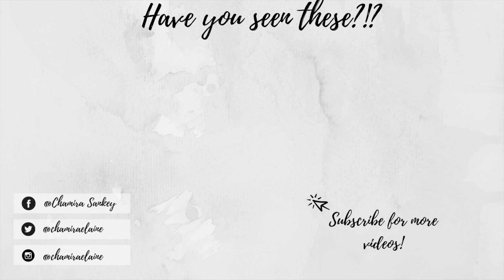MASK & CHAT ❤️ THE REAL TEA...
Hey you guys, so I wanted to take the time to kinda explain how my life has changed tremendously within the past few weeks! It was a lot for me to take in but I'm learning day by day that I decide to write my story, no one else so with that being said, I hope you can take some encouragement from this video and pass it on!